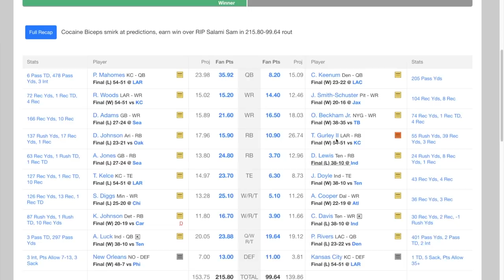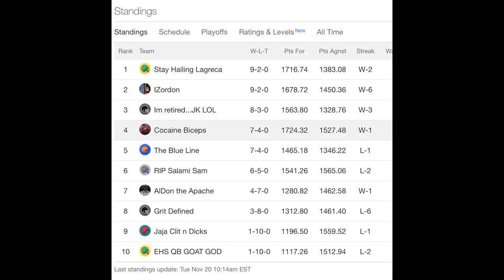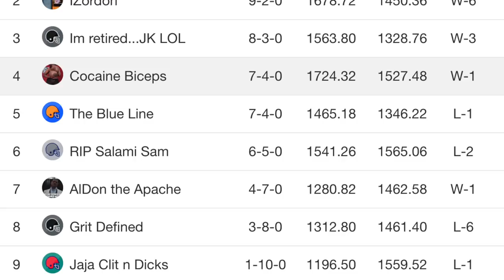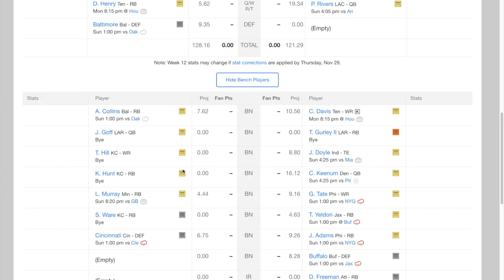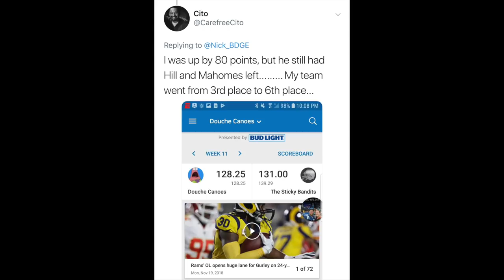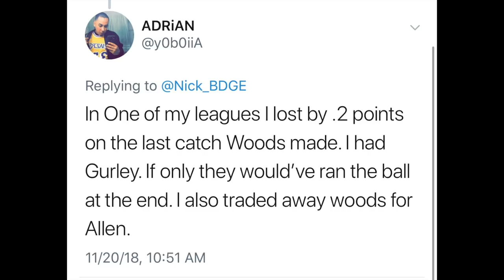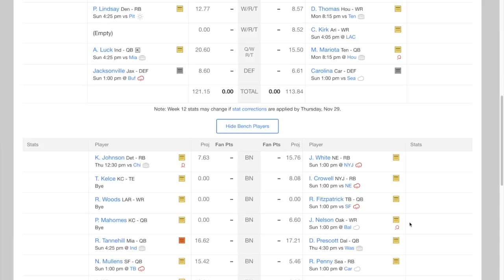Week 12 - Etown Get Down Fantasy Football League Recap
Jumping byke into the Week 12's recap of the single greatest fantasy football league in the Milky Way, the Etown Get Down. We're talking waivers, we're talking matchups, we're talking shit. Let's get it.